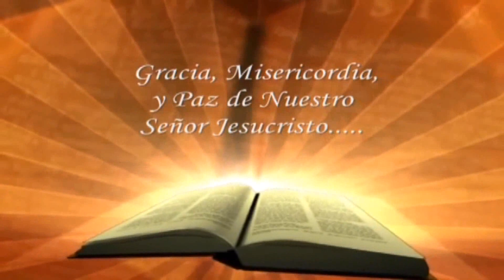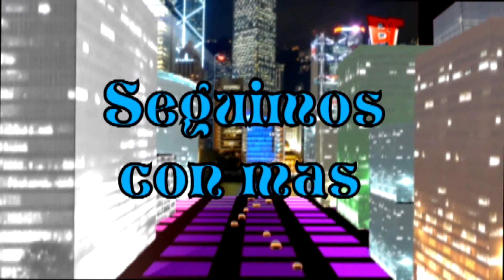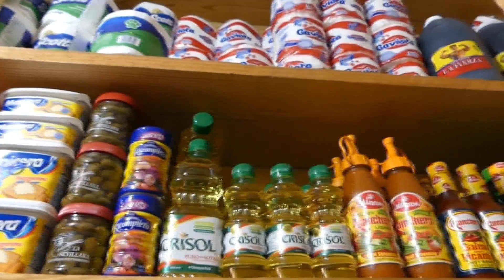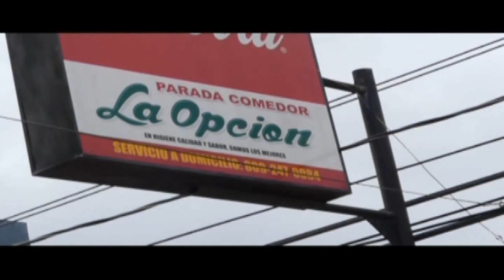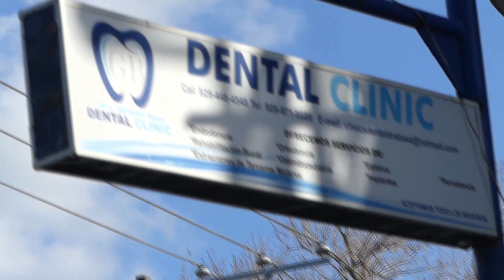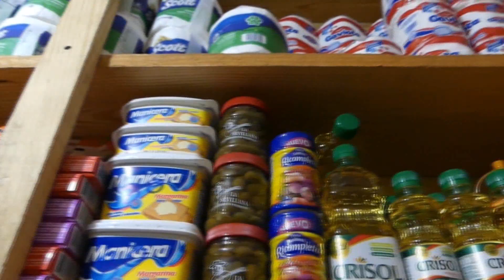PROGRAMA AHORITA TE DIGO 28 7 2018